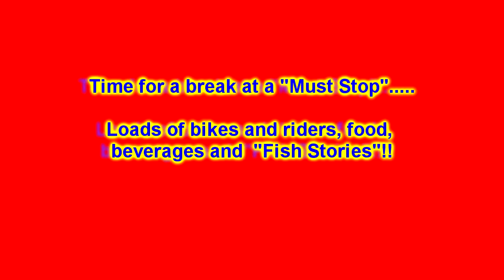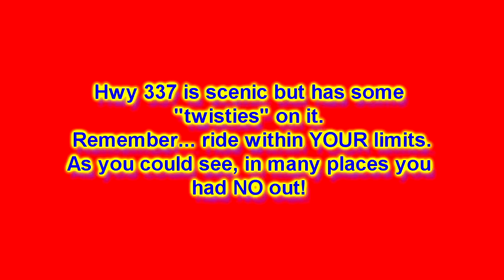Hwy 337 - Twisted Sisters.mp4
Hwy 337 of the "Twisted Sisters" in the Texas Hill country.